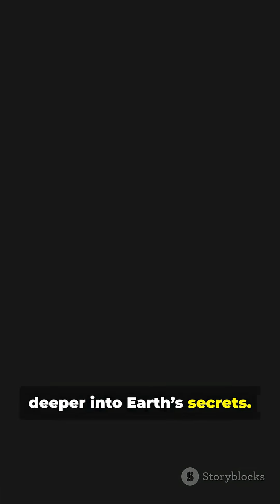The Deepest Hole Ever Dug — What We Found Inside the Kola Superdeep Borehole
The Kola Superdeep Borehole is the deepest hole humans have ever drilled — over 12 kilometers straight into Earth’s crust.

But what scientists discovered down there shocked the world…

In this viral short, we reveal:
• What they found at the deepest point
• Why the project was suddenly stopped
• The strange mysteries recorded underground

The Earth hides secrets we’re not ready for…